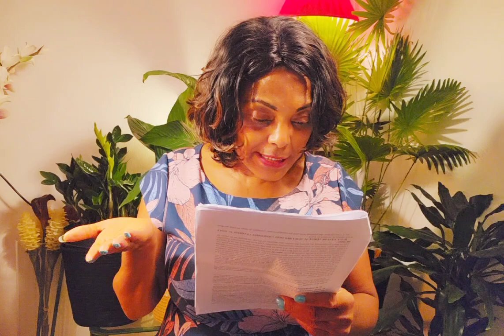P7/1 NOUS DEVONS FAIRE LA DÉMONSTRATION DE DIEU ET NON DES PERSONNES, CHOSES OU CONDITIONS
Que ce contenu puisse être utile à tous ceux qui recherchent une conscience spirituelle plus élevée de la vérité, de l'esprit, de l'amour et du monde.

LES LIENS IMPORTANTS:
Les vidéos importante pour le message: